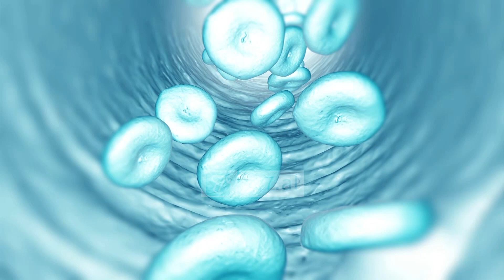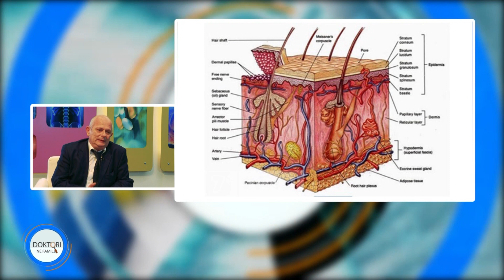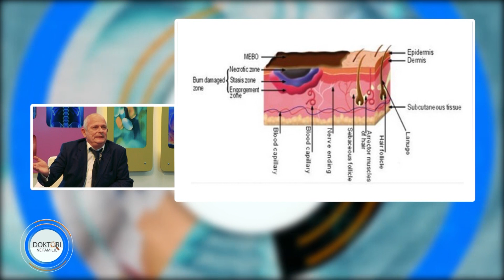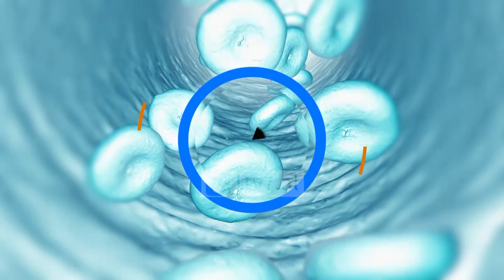Doktori në familje - Djegiet e lëkurës dhe kujdesi që duhet treguar. Dr. Gëzim Xhepa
Në këtë program flasim për sëmundjen e djegies dhe kujdesin që duhet treguar. Nuk ka person që nuk e ka provuar dhimbjen e shkaktuar nga djegia. Për të mësuar se si të jeni të kujdesshëm ndiqni programin e plotë.